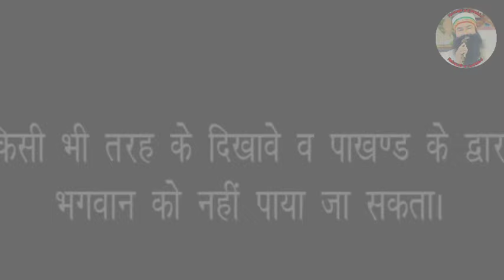Sirsa | 29 July 2024 |saint Dr msg insaan | dera Sacha Sauda | dera saccha sauda old satsang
your quires:-

dera saccha sauda
sirsa
msg insaan
saintmsg
satsang
dera sacha sauda satsang
dera sacha sauda shabad
dera sacha sauda live naamcharcha
dera sacha sauda live
dera sacha sauda video
dera sacha sauda shabad mp3
saint dr msg live satsang
dera sacha sauda live satsang
dera sacha sauda majlis satsang
sacha sauda
dera sacha sauda chief
dera sacha sauda history
new video dera sacha sauda
dera sacha sauda shabad lyrics
msg satsung
saint dr msg satsang
saint dr msg old live satsang
saint dr msg old satsang
dr saint msg satsung
msg satsang
dss satsang
saint dr msg ruhani satsang
msg satsang old
msg punjabi satsang
msg satsang for students
ruhani satsang dera sacha sauda
dera sacha sauda punjabi satsang
dera sacha sauda old punjabi satsang
spiritual satsang dera true sauda
power of satsang

provided by this channel is meant for GURU MANTRA,GURUVANI SHABD, MOTIVATIONAL
VICHAR,PURPOSE only.